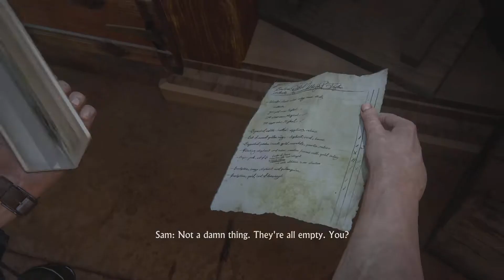Uncharted 4 PS5 Part 15